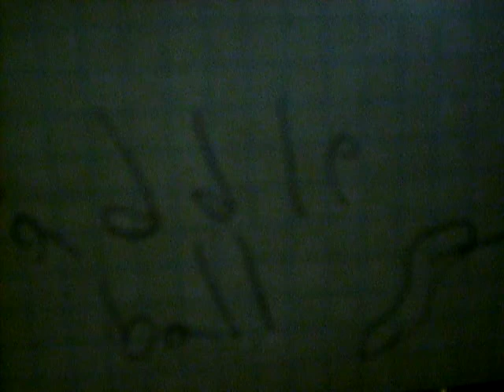Paddle ball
I was playing paddle ball when.